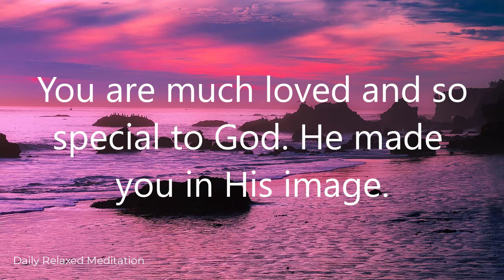You Are Enough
This video enters dark screen at the 1:00 minute mark. You are enough is a message of hope, and it's great sleep music, meditation music, study music, relaxation music, classroom music, background music for all adults, youth and children. Incorporate it with meditation. Daily relaxed meditation not only helps you relax but it will help you with anxiety and depression, and stress and tension release in your quest to become stress free.

To learn an ancient breathing technique, a simple 5 minute exercise to perform your best and enhance your relaxation, follow this link: